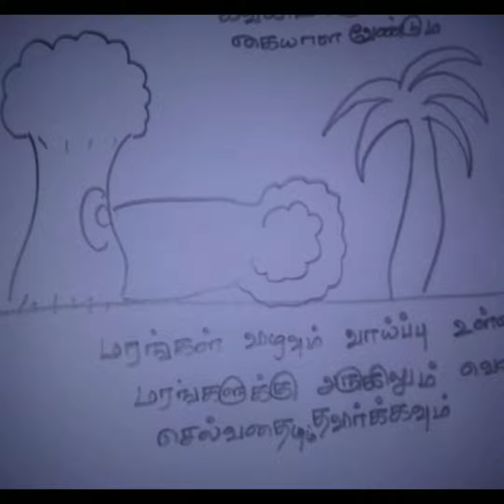நிவர் புயலில் இருந்து பாதுகாத்துக கொள்ள முன்னெச்சரிக்கை ஏற்பாடுகள்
நிவர் புயலில் இருந்து பாதுகாப்பாக இருக்க தேவையான முன்னெச்சரிக்கை ஏற்பாடுகள்